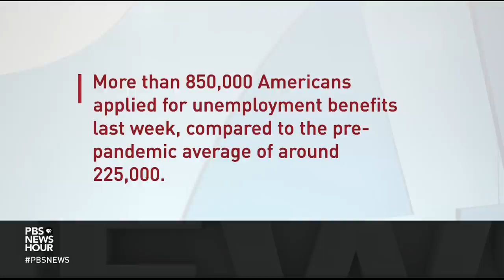With time running out, an economic relief deal eludes lawmakers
As we mark 300,000 deaths from COVID, a deal to provide economic relief still eludes lawmakers. Time is running out, with benefits from CARES Act set to expire the day after Christmas. A bipartisan group offered two proposals Monday afternoon to try and break the gridlock. West Virginia Sen. Joe Manchin is one of the key architects of the effort. He joins Judy Woodruff to discuss.